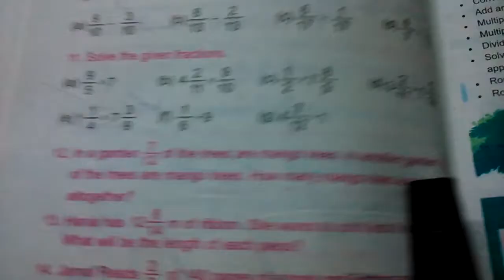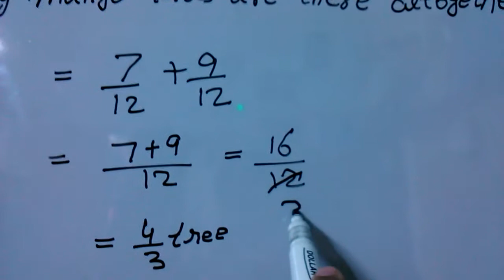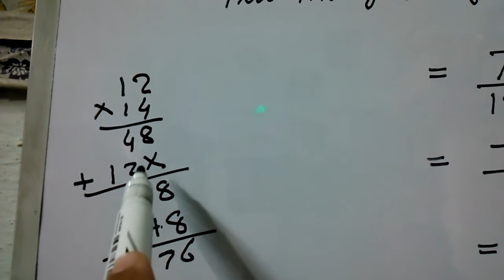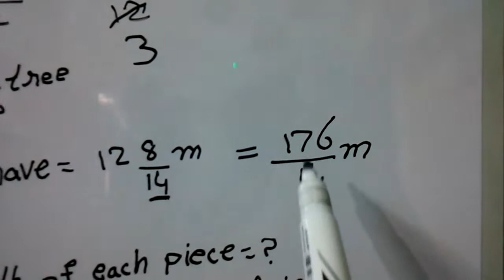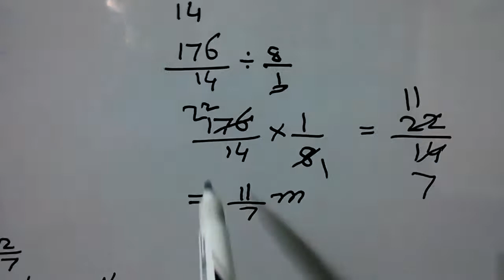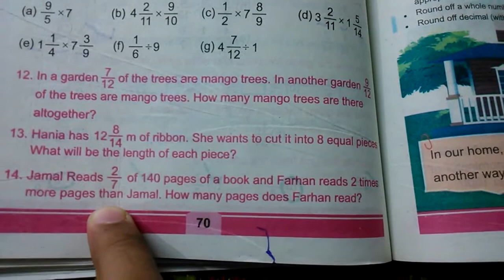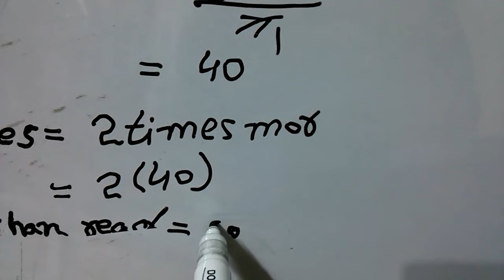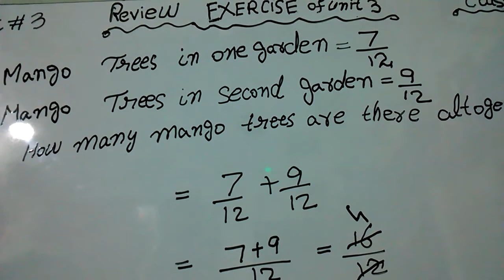Review exercise of Unit no.3 question no.12.13.14 complete class 4 math /single national curriculum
In this video we are going to solve review exercise of unit no.3 question no.12.13.14 completely  from class 4 math book.The book of class 4 math is issued by Punjab text book board according to the government policy of single national curriculum(yak saan nisaaby taleem) and is recommended by all Punjab boards and Federal board of education.
math technician